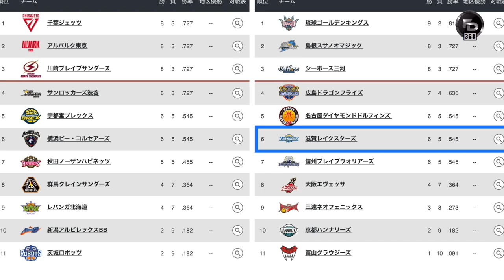Kiefer Ravena makakaharap ang isang pamilyar na Australian Boomers | Shiga at Shimane mamaya na!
Bukod kay Seiya Ando at Kosuke Kanamaru ay makakaharap din ni Kiefer Ravena si Australian Boomers Nick Kay na nakalaban ng Gilas Pilipinas noong 2018 Brawl.

1. Simply comment your opinion in my uploads starting October 13, 2021 until we reach the 75K subscribers count.
2. Type roadto75k after each comment
3. I will be announcing the prizes to be raffled soon.